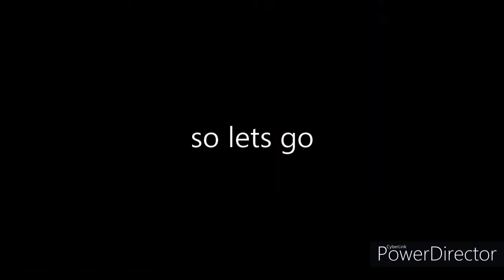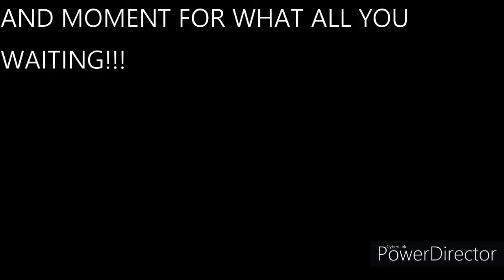Roblox I arsenal hacker #001